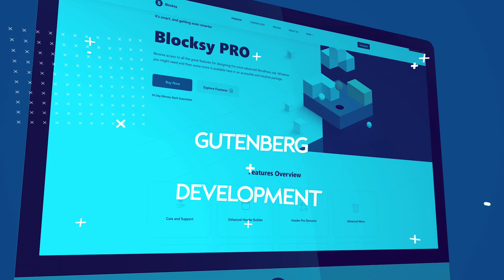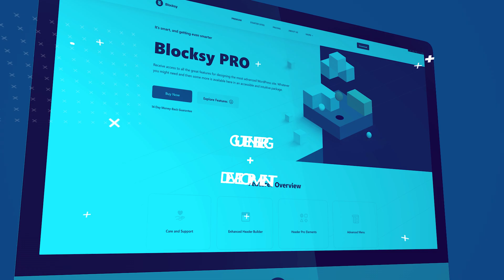How to provide 24 x 7 support on WordPress websites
Do you have customers wanting 24 x 7 support on a website?

If so this video is a guide to what to ask your client and how to think about support.

This video was created for the freelancer or small agency.

Overall the years of making websites I have found that when it comes to WordPress you have 3 parts to any support agreement.

1. The Managed WordPress Hosting - we always recommend a premium host.

2. The plugin and theme code. Again use a premium service but please also keep in  mind that these do not provide Enterprise support agreements. They have support but its on a best case scenario. I have found this with Divi in the past. It was not a case of getting rapid support and they didnt solve my problem.

3.  Website Updates - the content updates are best looked after with a care plan style provide like GoWP and WP Buffs.

As you grow make sure you refer to the right place and help your customers understand there care requirements.